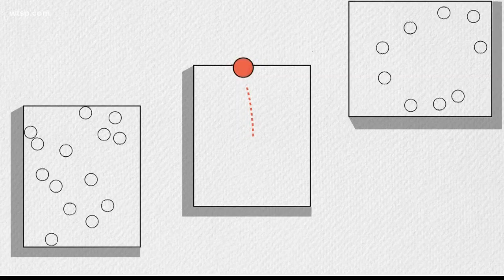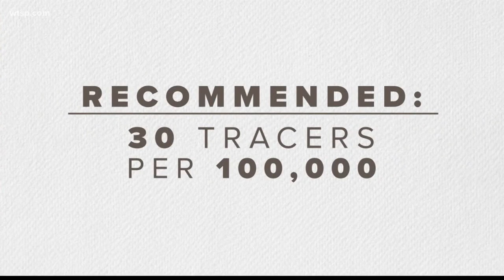As Florida reopens, 'critical' COVID-19 contact tracing is lacking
Think of them as virus “detectives.”

Contact tracing—identified as one key to successfully and safely reopening Florida—is the process of quite literally contacting individuals who are infected with a particular communicable disease and then tracing where they’ve been to determine who else might’ve been exposed.

Those individuals can then be alerted, tested and quarantined to stop further spread.